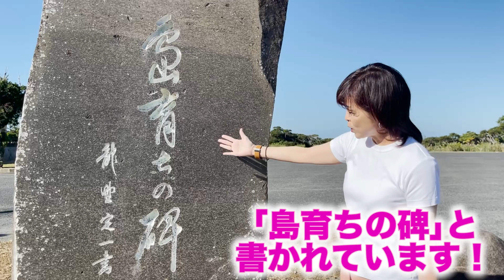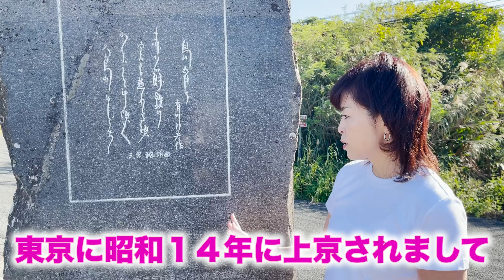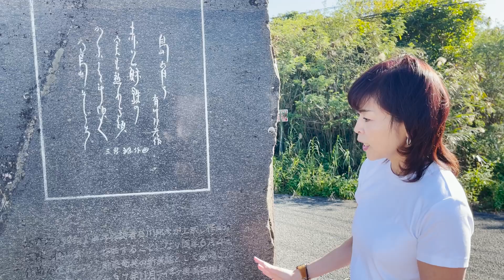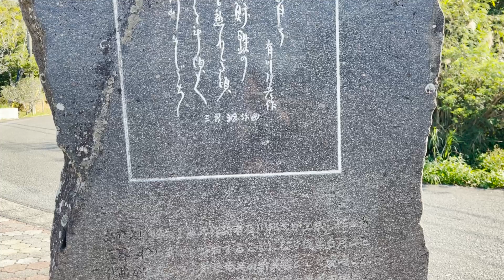【詢さんぽ】日本列島歌碑めぐり vol.5〜島育ち 編〜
石原詢子が日本各地にあります、”歌碑”をご紹介していきます。
今回は鹿児島県奄美市にあります「島育ち」の歌碑へ。

田端義夫さんの「島育ち」誕生に秘められたストーリーをご紹介いたします。